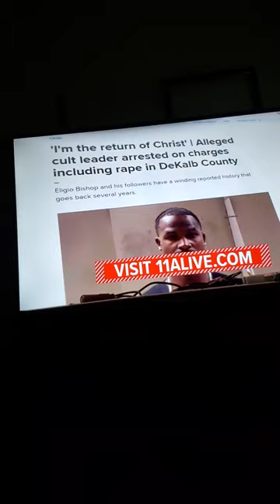Nature boy's charges exposed and a ex cult member speaks out 😯😯😯